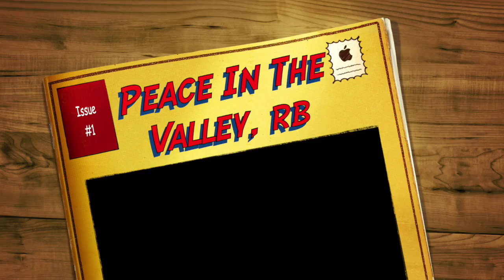Peace In The Valley, rb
This video is about Peace In The Valley, rb